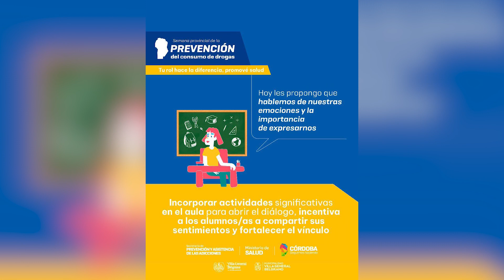FABIANA APENDINO PREVENCIÓN EN LAS ADICCIONES, ASISTENCIA Y ASESORAMIENTO